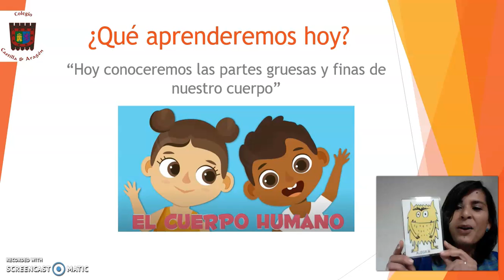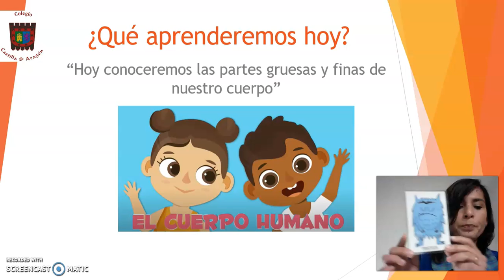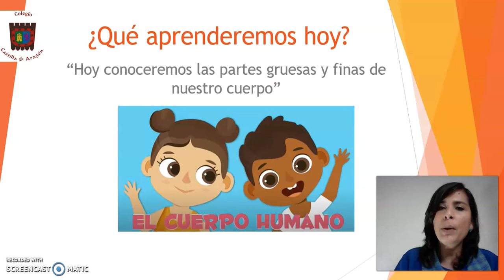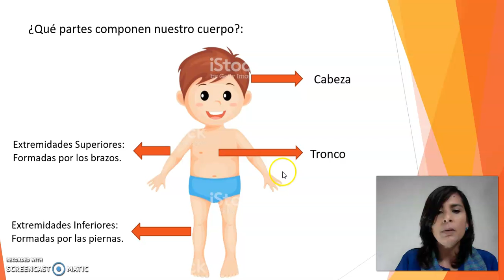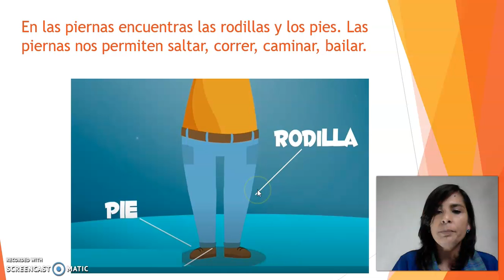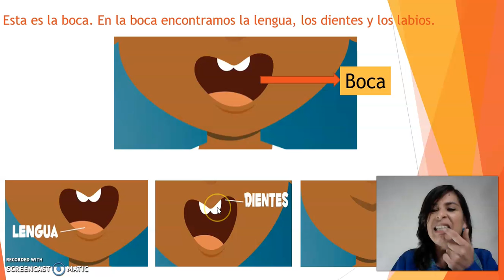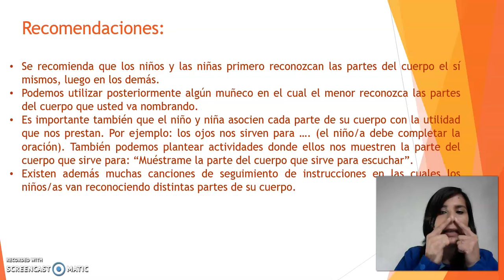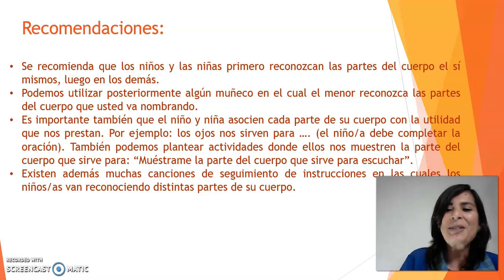Sesión5 NMMA Las Partes del cuerpo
Estimados apoderados, informo a ustedes que se encuentra  disponible un video para NMMA, cuyo objetivo es reforzar las partes del cuerpo.